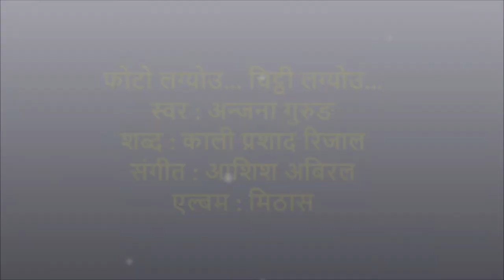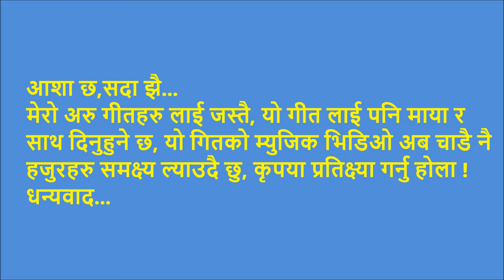Anjana Gurung Latest Song 2015 - Photo Lageu...!!!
Album - Mithaas
Vocal - Anjana Gurung
Lyrics - Kali Prasad Rijal
Vdo Uploaded By - 1st PM Production UK